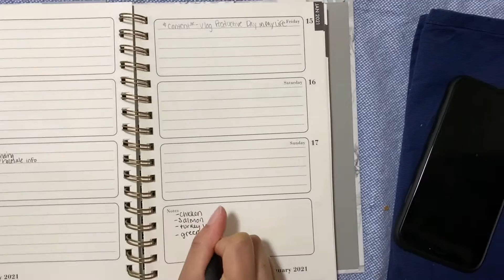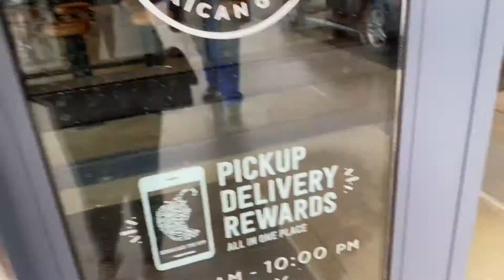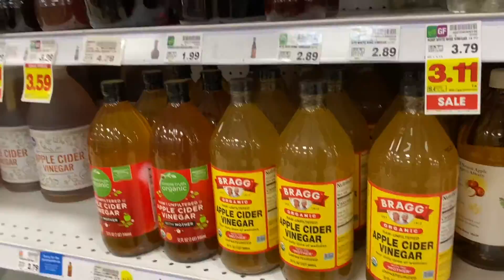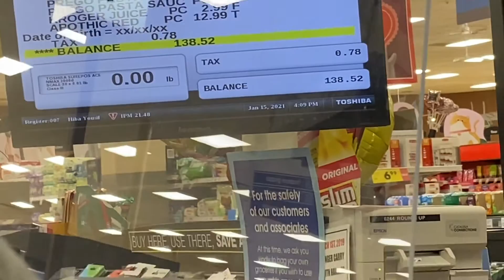VLOG: Come Grocery Shopping With Me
Hey everyone, thank you for tuning in for another video!
Today we are just running in errands and grocery shopping.